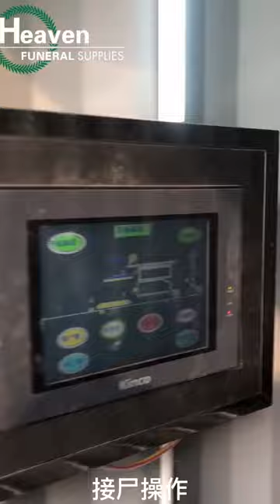Human Cremation System 100% ash back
Heaven Collection Cremation Furnace with the cremation bed by automatic body carrier

Body put on the bed and body carrier goes to the furnace autimticly
When finish cremation ,body carrier goes out of the furnace with ash.

1. 100% ash back，this is elegant and respected way of the last journey of life
2. No mixture, It is shown cremation  in a more civilized way
3. Family can pick up the ash by themselves to keepsake or make
 jewelry

Heaven Funeral Supplies always work hard for the gental cremation